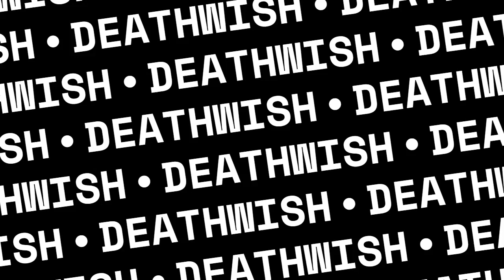deathwish - malachi Ohara (official audio)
sorry i havent posted in a while but here is deathwish enjoy!
love yall